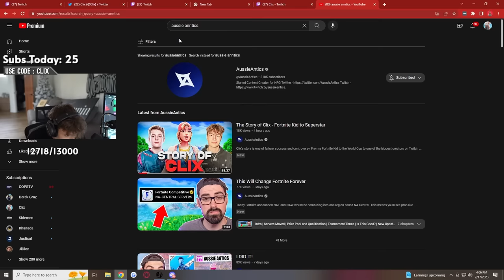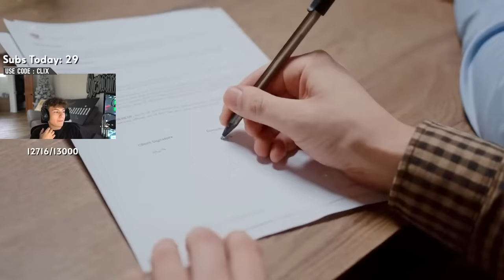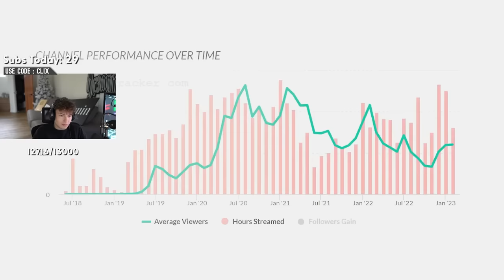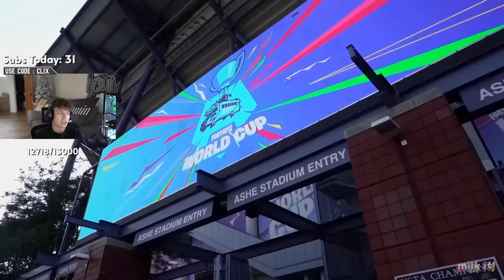Clix REACTS to The Story of Clix *NOSTALGIC*